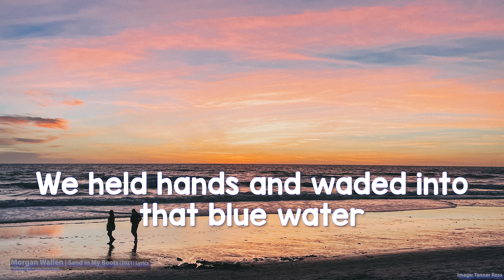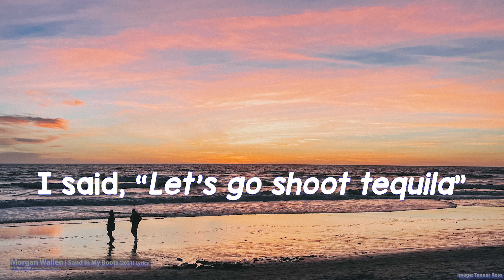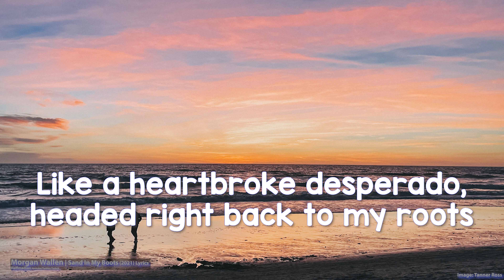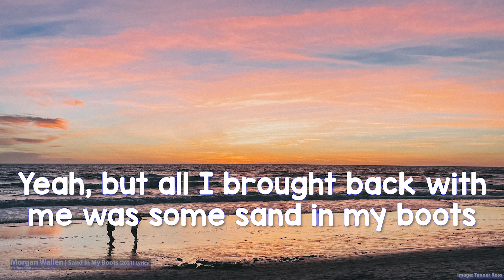Morgan Wallen - Sand In My Boots (Lyrics) - Audio at 192khz, 4k Video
Morgan Wallen - Sand In My Boots (2021)

Follow Morgan on socials!

Lyrics:
[Verse 1]
She asked me where I was from
I said "somewhere you never been to"
Little town outside of Knoxville
Heading by some dogwood trees
She tried talking with my accent
We held hands and waded into
That blue water

[Chorus]
But, now I'm dodging potholes in my sunburnt Silverado
Like a heart-broke Desperado, heading right back to my roots
Something 'bout the way she kissed me tеlls me she loves Eastеrn Tennessee
Yeah, but all I brought back with me was some sand in my boots

[Verse 2]
She said "don't cowboys drink whiskey?"
I said "girl, you've never seen stars like the ones back home"
And she said "maybe I should, see them for myself"

[Chorus]
Yeah, but now I'm dodging potholes in my sunburnt Silverado
Something 'bout the way she kissed me tells me she loves Eastern Tennessee

[Interlude]
I said meet me in the morning

[Chorus]
Oh, but now I'm dodging potholes in my sunburnt Silverado